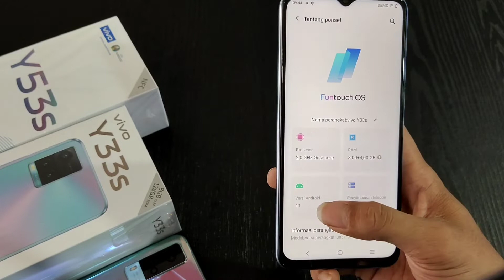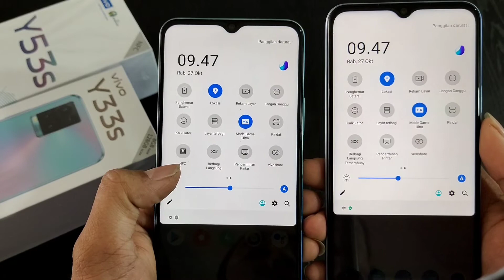Bajet 3 jutaan mending vivo y53s atau y33s ?simak dulu